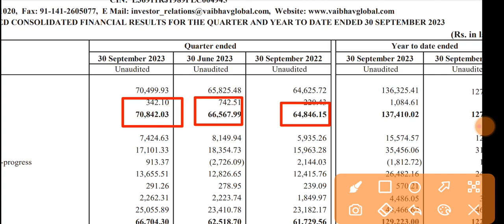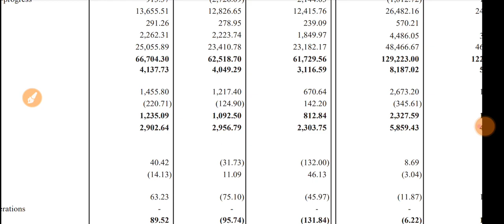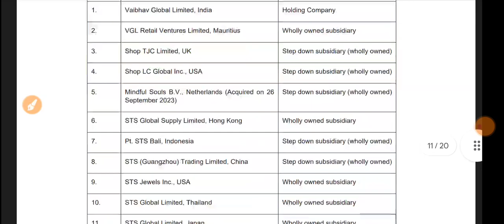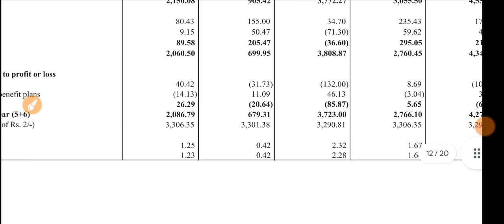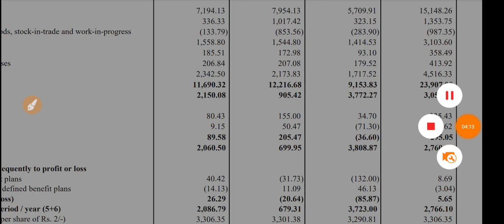Vaibhav Global Q2 Result 2023 🔴 VBL Results 🔴Vaibhav Global Share Latest News 🔴VBL Share Latest News